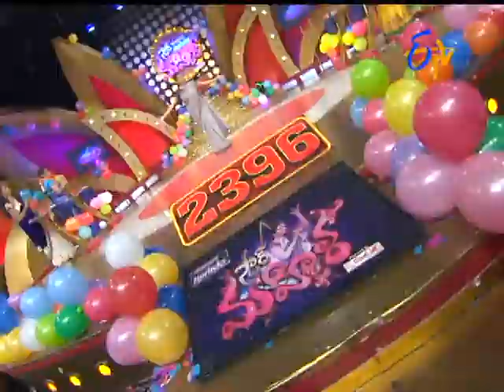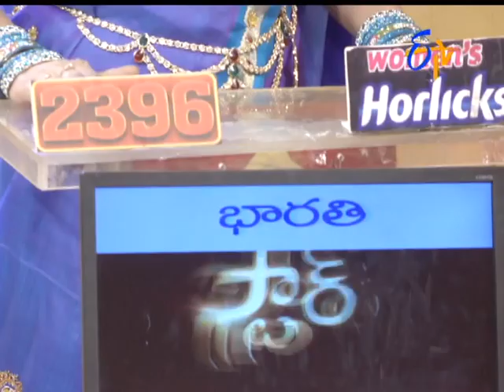Star Mahila - 20th April 2016 - స్టార్ మహిళ - Full Episode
Star Mahila - 20th April 2016